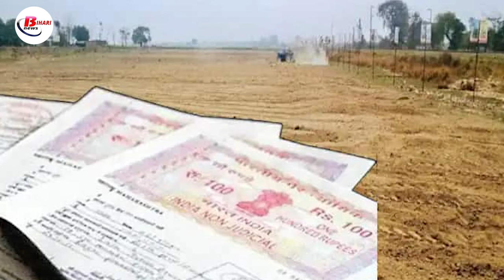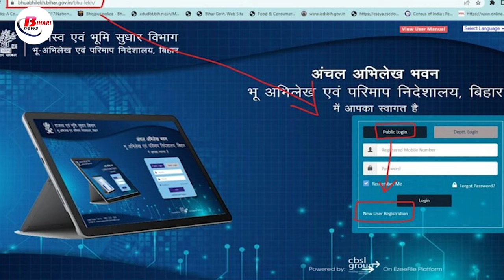जमीन सर्वेक्षण के दौरान सतर्क रहें जमीन मालिक, इस गलती पर दूसरे के नाम हो सकती है आपकी जमीन